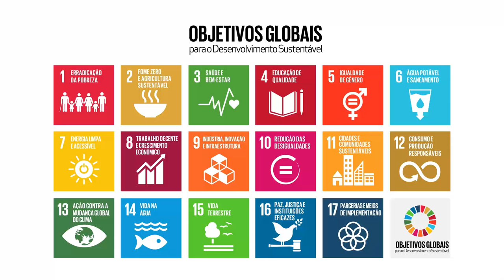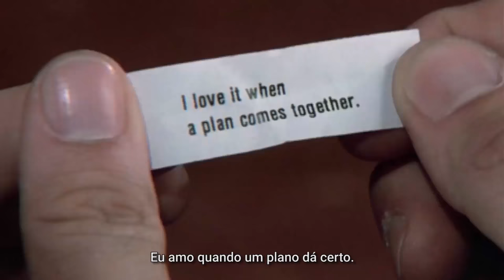Um plano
Os 193 países da ONU têm um plano. Você sabe qual é? Confira neste vídeo!

Saiba mais sobre os Objetivos Globais e a Agenda 2030 da ONU

Acompanhe ao vivo o debate geral da Assembleia Geral da ONU

Agradecimentos a todos os estúdios e produtoras que fizeram esse filme possível (listados em inglês):

Footage From 'Apollo 13' (1995) 'Love Actually' (2003) 'Serenity' (2005) 'Tremors" (1990) The A Team (TV Series) Curtesy of Universal Pictures.

Footage From 'STAR WARS' (1997) Courtesy of Twentieth Century Fox and Lucas Films.

Footage from 'Men in Black' (1997). Courtesy of Columbia Pictures.

Footage from 'Madagascar' (2005) and 'How to Train your Dragon' (2010) Courtesy of DreamWorks Animation.

Footage from 'Thy Will Be Done' Courtesy of Obi Emelonye.

Footage from 'Guardians of the Galaxy' (2014) Courtesy of Marvel Studios, LLC.

Footage from "Pirates of the Caribbean - Curse of the Black Pearl' (2003) and 'Monsters Inc' (2001) Courtesy of Disney/Pixar.

Footage from 'Humpty Sharma Ki Dulhania' (2014) under license from Dharma Productions Private Limited.

Footage from 'Jigoku de naze warui' ('Why Don't You Play in Hell) (2013) Courtesy of Elle Driver, Draft House Films, T-Joy, Njuta Films, Avalon Distribucion, Interior 13, Madman, Luminor, Continental.

(E sinceros agradecimentos a todos os atores e todas as atrizes que aparecem no filme)